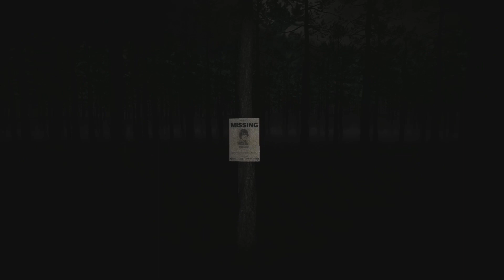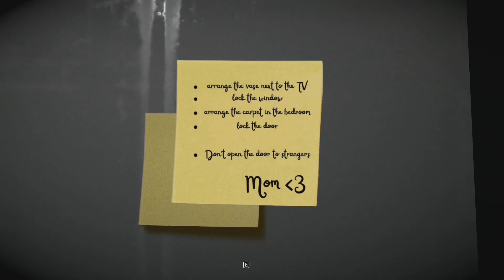Was verbirgt sich im Verstand? | Deeper Mind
Moin und herzlich willkommen zu einem weiteren kleinen, kostenlosen Spiel von itch.io: Deeper Mind.
Dieses Spiel wurde für die Beginner's Jam April 2024 gemacht und ich muss ehrlicherweise sagen, dass mir dieses Spiel bedeutend besser gefallen hat als die meisten anderen Horrorspiele von itch.io.
Wir sind hier mit zwei anderen Leuten in einem Raum gefangen und müssen tief in den Verstand dieser Personen eindringen um uns so den Weg aus unserem Gefängnis zu suchen. Keine Ahnung was genau hier los war, aber es war sehr interessant.